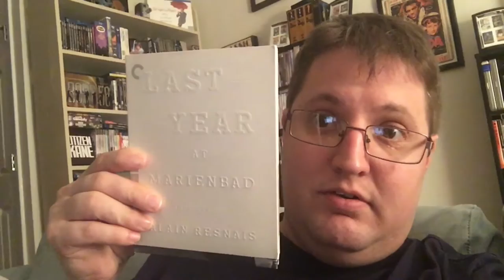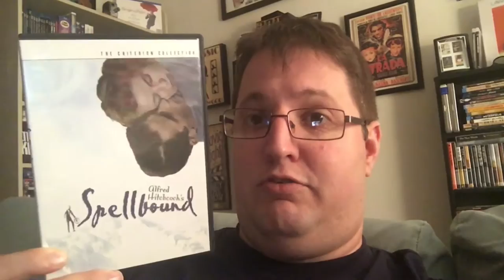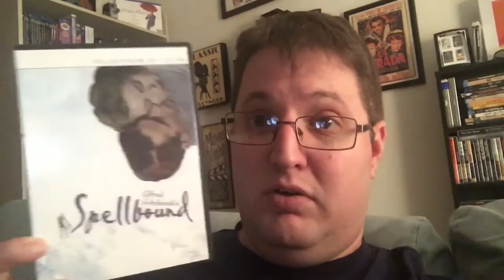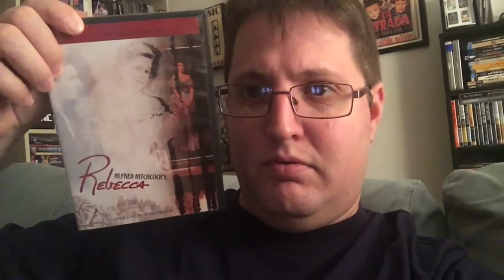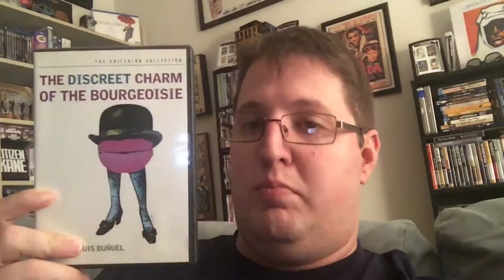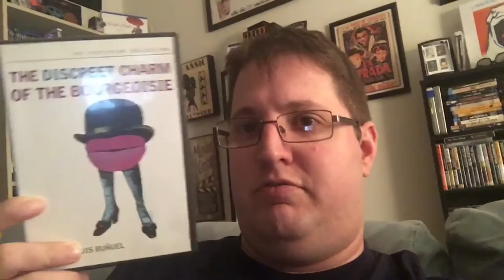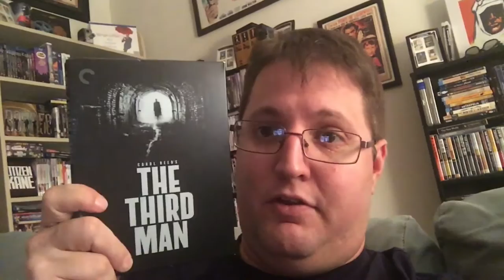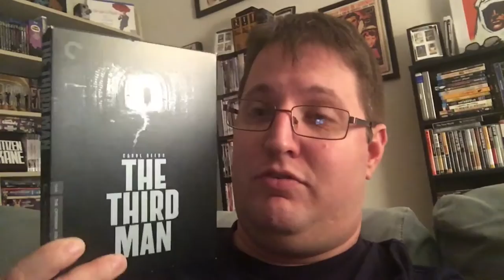DV 92 - Favorite Out of Print Criterions!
Vlog 92 - September 12, 2016